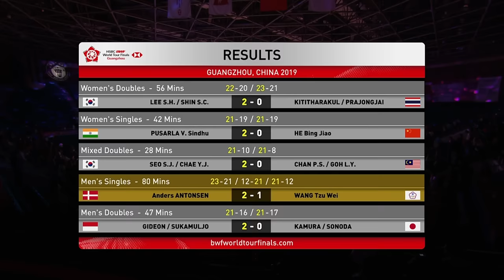Group A | MD | GIDEON/SUKAMULJO (INA) vs. KAMURA/SONODA (JPN) | BWF 2019